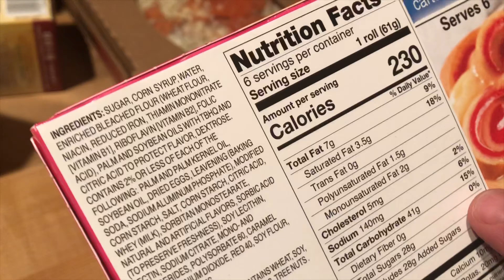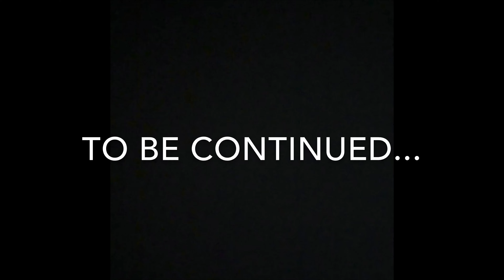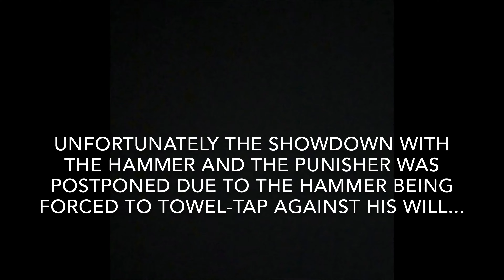Bronc Wrestling: Mid-Dakota Monster (1/10-11/20)